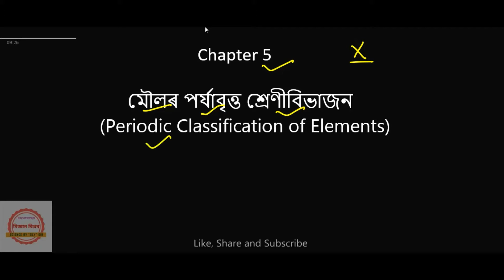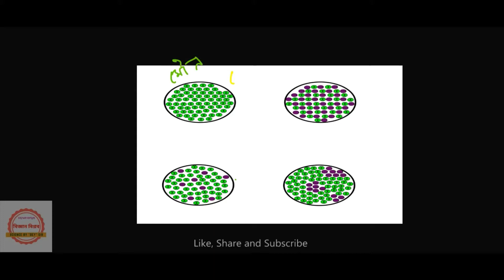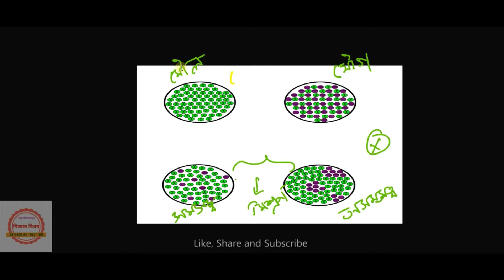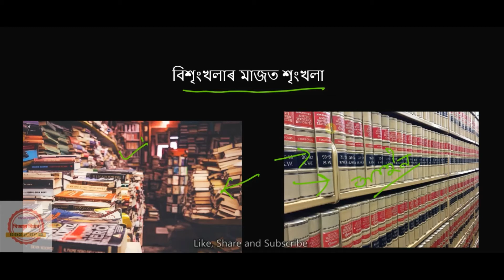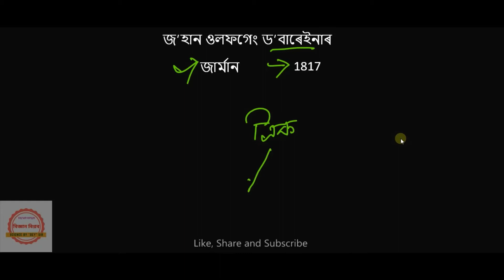CLASS X (মৌলৰ পৰ্যাবৃত্ত শ্ৰেণীবিভাজন)VIDEO 1 পৰিচয় আৰু ড’বাৰেইনাৰৰ ট্ৰায়াড CHAPTER 5 সাধাৰণ বিজ্ঞান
CLASS X GENERAL SCIENCE
PERIODIC CLASSIFICATION OF ELEMENTS ASSAMESE MEDIUM
VIDEO 1 CHAPTER 5 INTRODUCTION AND DOBEREINER'S TRIADS
ড’বাৰেইনাৰৰ ত্ৰিক
পৰিচয় আৰু ড’বাৰেইনাৰৰ ট্ৰায়াড অসমীয়া মাধ্যম
CLASS X ASSAMESE MEDIUM
CBSE AND SEBA
বিজ্ঞান বিপ্লব
BIGYAN BIPLAB